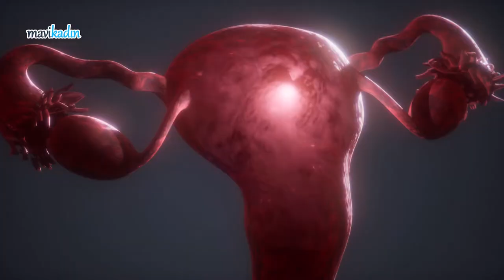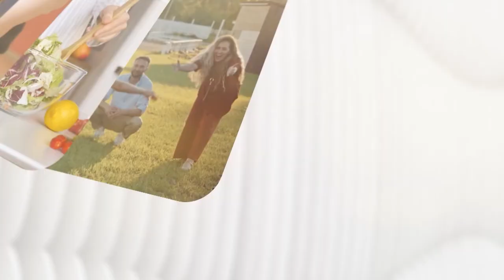Ara Kanamalar Neden Olur? Ne Zaman Tehlikelidir? - Doç.Dr. Pınar Kadiroğulları Anlatıyor!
Kadınların adet döngüleri dışında yaşadığı kanamalar zaman zaman endişe verici olabiliyor. Peki, ara kanamalar ne zaman tehlikeli? Ara kanamalardan ne zaman korkmalıyız? Doç.Dr. Pınar Kadiroğulları anlatıyor!